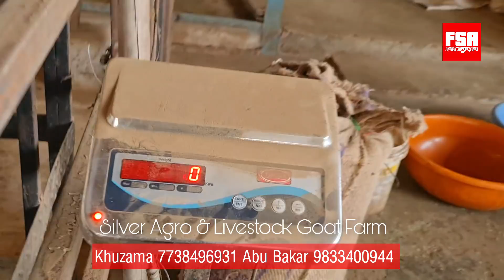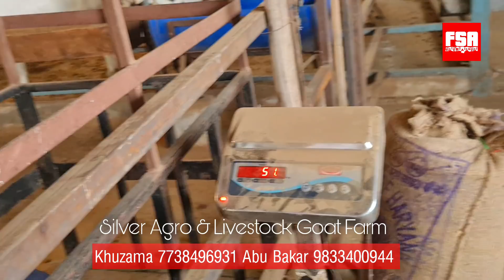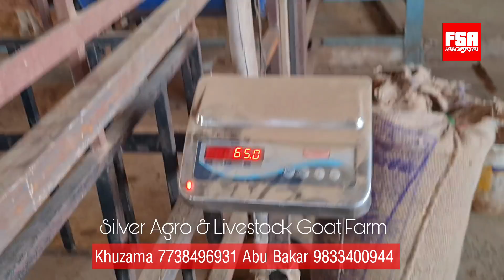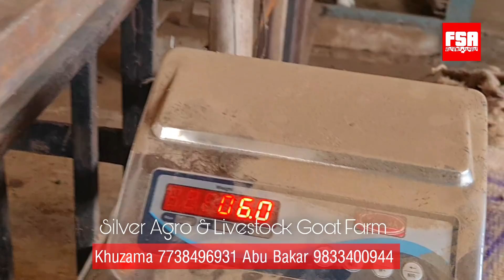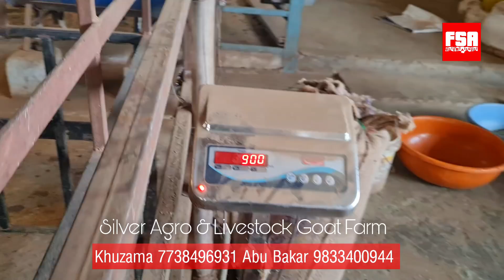Goats For 2023 at Silver Agro & Livestock Goat Farm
If you are looking to get a goat for yourself and raise it for 2023 then Abu Bakar bhai of Silver Agro and Livestock Goat Farm has got an amazing collection of Khassi Goats that can be prepared for next year.